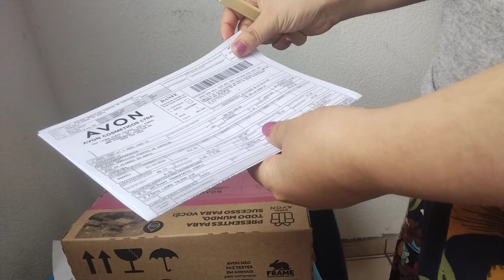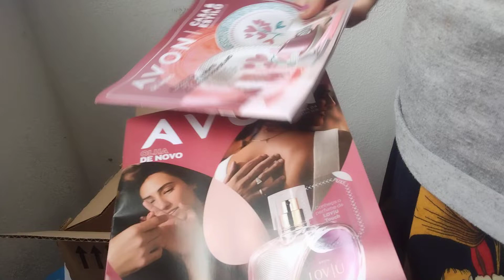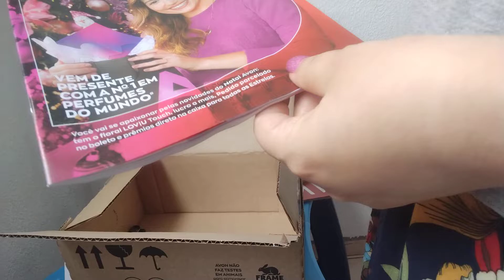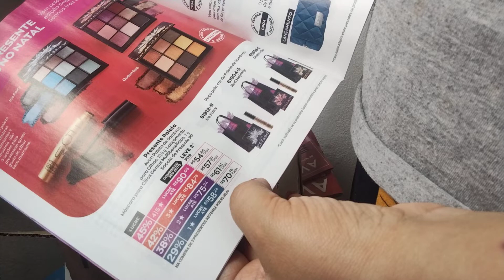ABERTURA DE CAIXA AVON CAMP 02 BATOM POWER STAY NOVAS CORES 2022/2023